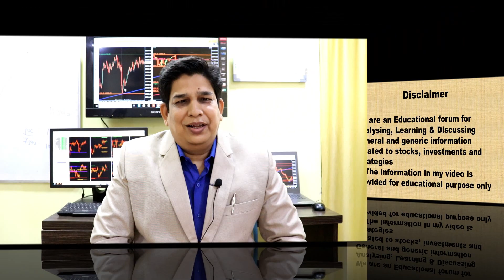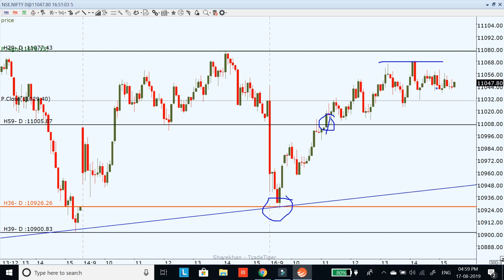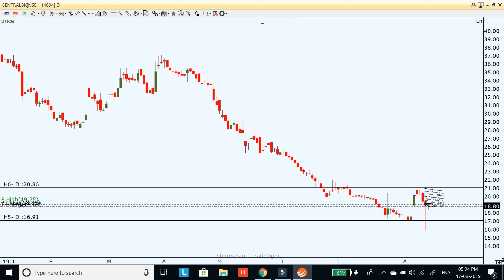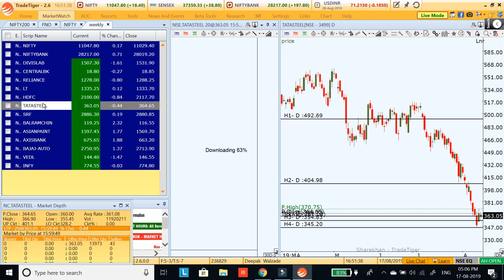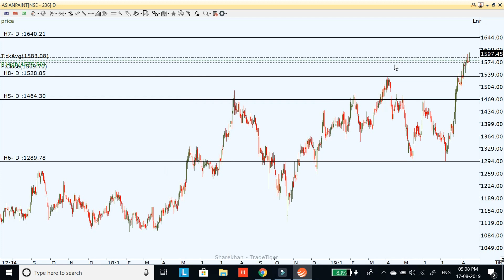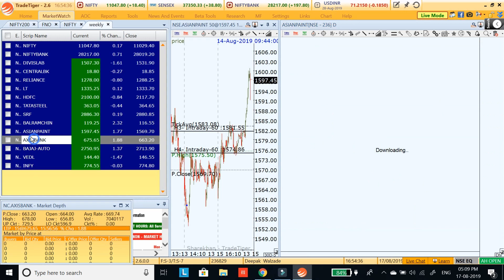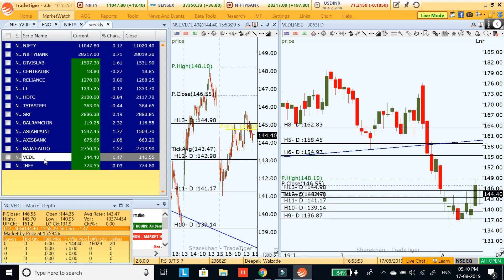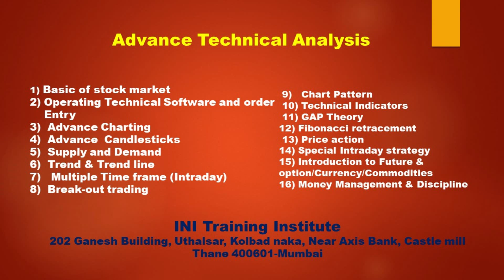Market Weekly View for 19th to 23rd August 2019;#78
Market Weekly View for 19th to 23rd August 2019;#78 in this video I explain my view on Nifty, Bank Nifty, USD/INR and stock for intraday for next week